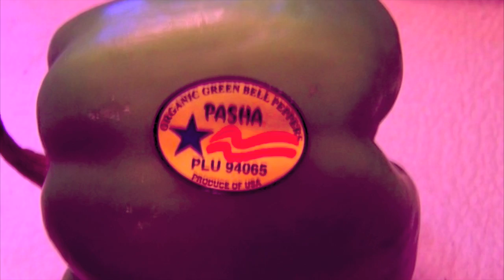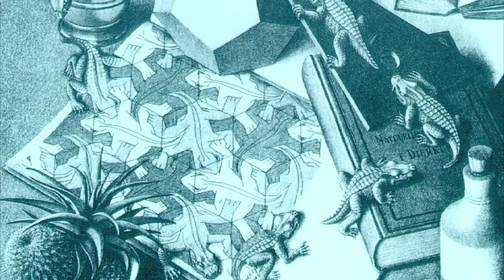The Trip ☮ Art Pepper (Jazz Sax) - HD/HQ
Music video for an alternate take of "The Trip" by Art Pepper (alto sax), George Cables (piano), David Williams (bass) and Elvin Jones (drums).

Art Pepper composed "The Trip" in 1963 while in San Quentin. Pepper compared his saxophone playing to the storytelling that took place between the prisoners, which he described as being like taking people on a trip...

アート・ペッパー（Art Pepper、本名：Arthur Edward Pepper, Jr.、1925年9月1日 - 1982年6月15日）は、ジャズのサックス奏者。アメリカ合衆国カリフォルニア州ガーデナ生まれ。
経歴 [編集]

1940年代よりスタン・ケントン楽団やベニー・カーター楽団で活動を開始する。1950年代には自己のコンボを結成し、ウエストコースト・ジャズの中心的な人物として活躍した。
生涯を通じて麻薬中毒によりしばしば音楽活動が中断されている。1960年代後半を、ペッパーは薬物中毒者のためのリハビリテーション施設シナノン (en:Synanon) ですごした。1974年には音楽活動に復帰し、ふたたび精力的にライブやレコーディングをおこなった。
1977年に初の日本公演をおこなう。このときの日本のファンの熱狂的な歓迎にペッパー自身が非常に感動した様子が、3番目の妻ローリー・ペッパーによって筆記された自伝「ストレート・ライフ」(1980年)に記されている。それがきっかけなのか親日家であり、1980年には石黒ケイの「アドリブ」に参加した。

1982年6月15日、脳溢血により死去。